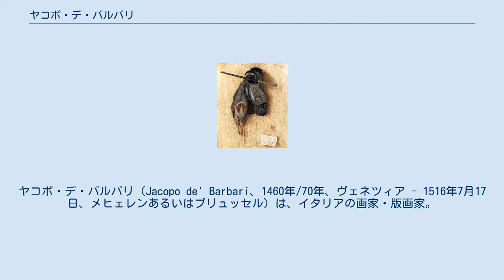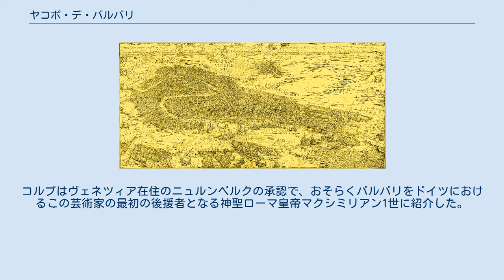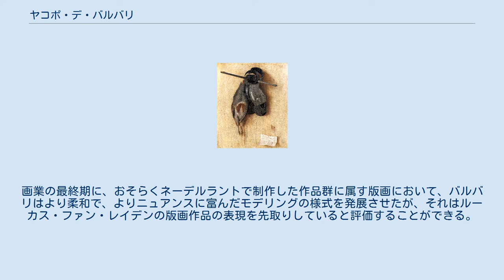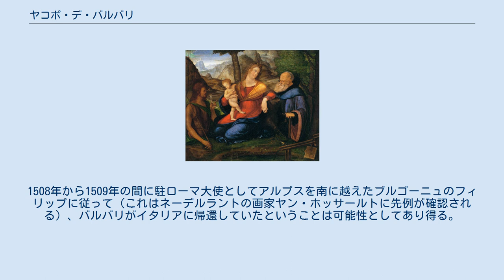ヤコポ・デ・バルバリ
ヤコポ・デ・バルバリ（Jacopo de' Barbari、1460年/70年、ヴェネツィア - 1516年7月17日、メヒェレンあるいはブリュッセル）は、イタリアの画家・版画家。
ルネサンス期においてドイツおよびネーデルラントの複数の宮廷を旅したことにより特筆される、最初期の芸術家として特筆される。
 「洗礼者ヨハネ、聖大アントニウスと聖母子」パリ、ルーヴル美術館 　バルバリの最も早い時期の現在知られている作品は、1490年代後半の制作になると考えられる。
このことから、この芸術家の生年は1460年から1470年の間ことであると推測される。
伝統的にバルバリの出生は1440年頃と考えられているが、これは、バルバリの主人であるネーデルラント総督のマルグリット・ドートリッシュが、この芸術家の「貧弱さと老齢」を理由に年金を下賜するとの記述が存在する、1512年の文書に関する誤った解釈の結果である。
 「ヴェネツィアの眺望」1500年、木版画、ヴェネツィア、コッレール美術館 　バルバリはおそらく1490年代にヴェネツィアにおいてアルヴィーゼ・ヴィヴァリーニの許で修業時代を送った。
バルバリの最初期の作品は、鳥瞰構図で都市の景観を記録した巨大な木版画「ヴェネツィアの眺望」（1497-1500年）である。
12点のコピーがロンドンに、原版がヴェネツィアに現存するこの作品は、表現様式の点から高い蓋然性をもってバルバリに帰属され得る。
 　バルバリの版画の制作年代決定に関しては、なお議論の余地がある。
現代の研究者たちはバルバリ作品集の著者であるクリステラーの方法に準拠し、この芸術家の版画技法の展開を、年代を決定する際の手がかりとしている。
したがってバルバリの手になる29点の最初期の版画作品は、おそらく、彼がまだヴェネツィアに滞在していた間に制作され、その中には「名声の勝利」と「プリアポスへの犠牲」が含まれる。
これらの作品にはアンドレア・マンテーニャが使用した平行ハッチングの影響とともに、アルブレヒト・デューラーにより採用されていた、裸体像を表現するために用いられる、曲線によるモデリングの発展的理解を確認することができるためである。
 「死んだ雉のある静物画」1504年、ミュンヘン美術館 　木版画「ヴェネツィアの眺望」（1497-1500年）はアントン・コルプにより出版された。
コルプはヴェネツィア在住のニュルンベルクの承認で、おそらくバルバリをドイツにおけるこの芸術家の最初の後援者となる神聖ローマ皇帝マクシミリアン1世に紹介した。
バルバリは1500年の4月にマクシミリアン1世の宮廷芸術家となり、ニュルンベルクに居を定めた。
1503年までに、バルバリはザクセン選帝侯フリードリッヒ3世に仕えるようになり、ヴィッテンベルクに移動した。
バルバリの現存する作品の多くは、このニュルンベルクとヴィッテンベルク滞在期間中に制作されたと考えられる。
「洗礼者ヨハネ、聖大アントニウスと聖母子」（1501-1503年、パリ、ルーヴル美術館）は、アルヴィーゼ・ヴィヴァリーニの影響の名残がみられるヴェネツィア的な「聖会話」とデューラーの同時代の作品の影響が確認される風景表現の複合体である。
バルバリの3点の作品、「祝福のキリスト」（1503年頃）、「聖カテリーナと聖バルバラ」（いずれもドレスデン国立美術館）はヴィッテンベルクの画家ルーカス・クラナッハ (子)のコレクション中に収められていた。
バルバリの最も有名な絵画作品は「死んだ雉のある静物画」（1504年、ミュンヘン美術館）であり。
このトロンプ・ルイユの作品はおそらくザクセン選帝侯の宮殿のひとつを飾るために描かれた。
またこの板絵はルネサンス期の単独静物画として知られている最も初期の作品である。
この「死んだ雉のある静物画」と同時代に制作されたと考えられる作品として、小さな板絵作品「ハイタカ（小型のタカ）」（ロンドン、ナショナル・ギャラリー）がある。
 　ニュルンベルクとヴィッテンベルク滞在中に制作された版画には、「木陰で休む聖母子」のような伝統的な宗教主題の作品に加え、バルバリと親交のあった人文主義者のサークルや大学教授のために作られたと推測される「アポロンとディアナ」や「サテュロスの一家」のような神話主題の作品が含まれる。
これら...